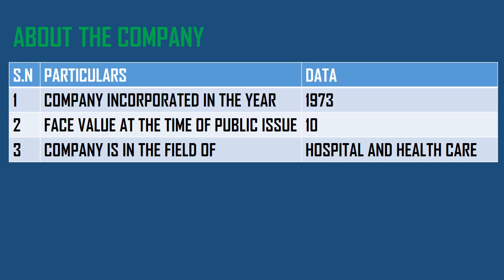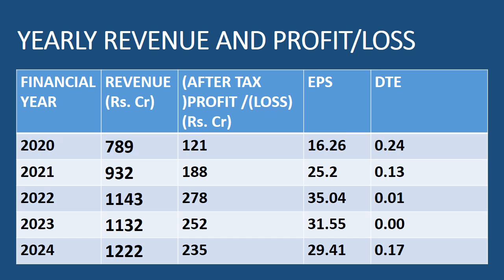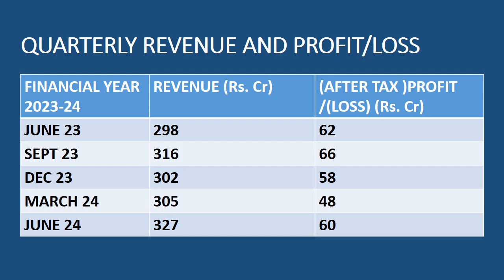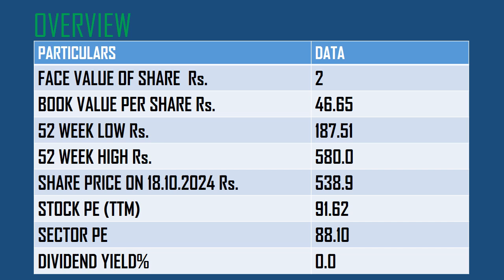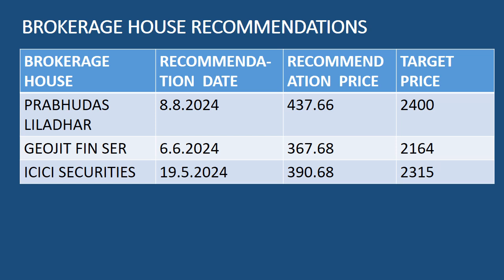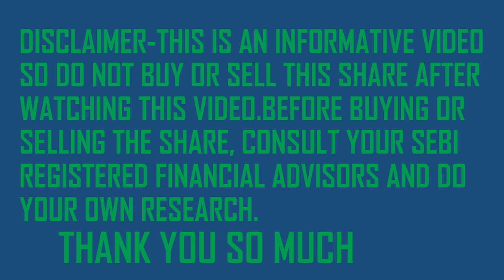KIMS LTD || LATEST NEWS ON KIMS LTD || NEWS ON KIMS LTD TODAY